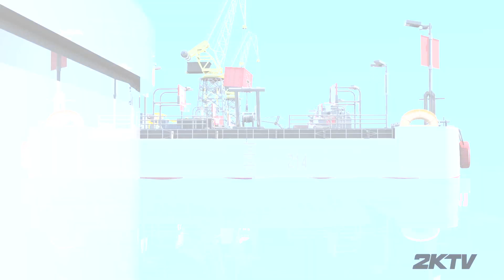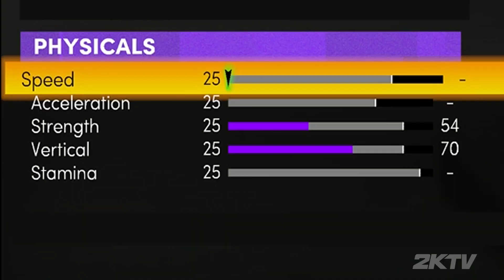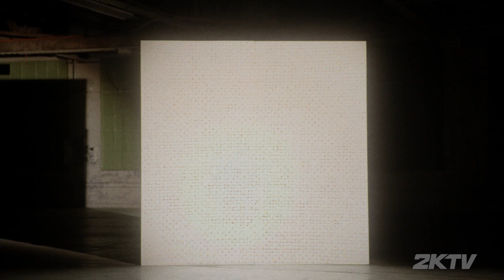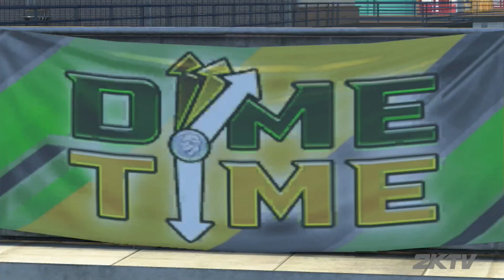Community Builds + Jaylen Brown Pt.3 - NBA 2KTV S7. Ep. 35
King Jordan 2K joins us to discuss his favorite MyPLAYER builds, what it was like to earn a 2K logo, and more! We also have Jaylen Brown's third and final UNINTERRUPTED segment, a breakdown of Warped Reality in MyTEAM, and YOUR Top Plays!